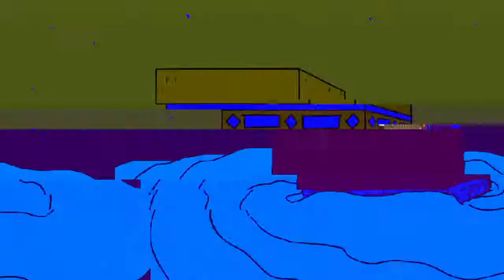DeeZ x Tsimba - Doof promo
Soundcloud.com/DeeZ
Soundcloud.com/tsimba